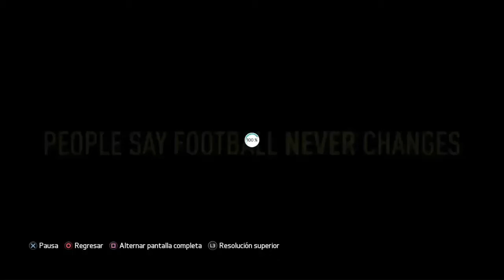NUEVO TRAILER FIFA 17 en español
argentina vs chile en vivo
la previa chile vs argentina en vivo
nuevo trailer exclusivo fifa 17
avance fifa 17
como sera el nuevo fifa 17
nuevo motor grafico fifa 17
como ver chile vs argentina en vivo
alineacion de argentina vs chile
messi
top 10 goals
incredible goals compilations
los mejores goles del mundo
resmen fecha 1 copa america centenario estados unidos 2016
mexico vs uruguay
polemica himno de uruguay vs mexico
himno de chile en partido uruguay vs mexico
filtracion exclusiva fifa 17
fifa 17 lo que no sabias
mejoras del fifa 17
contenido nuevo del fifa 17
nuevo fifa 17
new trailler fifa 17
jaes rodriguez
polemica himno chileno en uruguay vs mexico
gol anulado a cavani
copa centenario
autogol de pereyra uruguay vs mexico
guardado
expulsion de guardado
expulsion de matias
polemica partido uruguay vs mexico
gol mal anulado urugauy vs mexico
gol de godin
empate 1-1
gol de godin
partido uruguay vs mexico en vivo
como ver uruguay vs mexico en vivo
cavani
jara y cavani
expulsiones de urugauy vs mexico
cuadrado es expulsado
chicharito hernandes golazo
mexico vs uruguay highlights
resumen copa centenario mexico vs uruguay
copa centenario
polemica mexico vs uruguay
goal
Chile vs argentina 1-2 copa america centenario 2016
Resumen chile vs argentina
Chile vs argentina 2016
Argentina vs chile 2016
Messi pifiado
Neymar y justin bieber juntos
Fotoa de neymar y justin bieber
Lesion de eugenio mena
Copa america centenario 2016 chile vs argentina
Chile vs argentina resumen
Argentina vs chile resumen
Resumen de los goles chile vs argentina
Resumen de los goles argentina vs chile
Chile vs argentina resumen de los goles
Argentina vs chile resumen de los goles
Fecha 1 copa america centenario 2016

Highlihgts chile vs argentina
Gol del chapita fuenzalida
Gol de fuenzalida
Gol de jose pedro fuenzalida
Gol de banega
Gol de di maria
Chile pierde 2-1 copa america centenario
Polemica himno chileno en partido uruguay vs mexico
Resumen fecha 1 copa america centenario 2016
Chile vs argentina highlights
chile vs argentina en vivo
alineaciones chile vs argentina
messi en la banca
copa america centenario 2016
san diego
En el recuerdo de todos está la dramática final jugada hace un año en el estadio Nacional de Santiago de Chile en la que la ‘Roja’ se impuso por penales tras un empate a cero y conquistó su primer título internacional de lLa otra es el cambio en el cuerpo técnico de la selección chilena, con la llegada este año del argentino Juan Antonio Pizzi para reemplazar a su compatriota Jorge Sampaoli como entrenador, gran artífice de la gesta de la Copa América-2015. Esta revancha en California tiene lugar luego de que Argentina se impusiese 2-1 a Chile en marzo pasado.

Hasta último momento

Para Argentina parece no haber alternativa: es imperioso borrar las frustraciones de los subcampeonatos en el Mundial de Brasil-2104 y el año pasado y saldar la deuda de 23 años sin títulos, desde la Copa América de Ecuador-1993.

Messi, uno de los goleadores de la selección argentina, era vital para este objetivo y el entrenador Gerardo Martino había indicado que su presencia se iba a decidir a último momento, aunque no piensa arriesgarlo. “Tenemos la esperanza que pueda estar”, había afirmadoa mano de una generación brillante.
amarilla de vidal
casi gol de argentina
mercado
tiro de angel di maria
Chile: Claudio Bravo – Mauricio Isla, Gary Medel, Enzo Roco o Gonzalo Jara y Eugenio Mena – Marcelo Díaz, Charles Aránguiz y Arturo Vidal – Alexis Sánchez, Mauricio Pinilla y Eduardo Vargas o Fabián Orellana. DT Juan Antonio Pizzi

Argentina: Sergio Romero – Gabriel Mercado, Nicolás Otamendi, Ramiro Funes Mori, Marcos Rojo – Augusto Fernández, Javier Mascherano – Nicolás Gaitán, Ever Banega, Angel Di María – Gonzalo Higuaín. DT Gerardo Martino.

Árbitro: Daniel Fedorczuk.
penal no cobrado chile vs argentina
higuain falla el gol
penal de higuain
bolivia vs panama 1-2 resumen
highlights panama vs bolivia